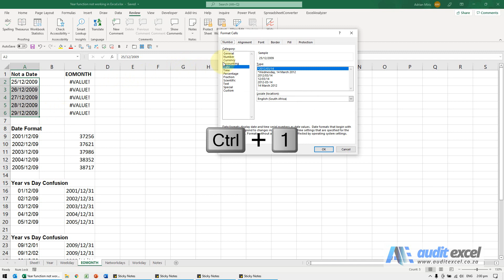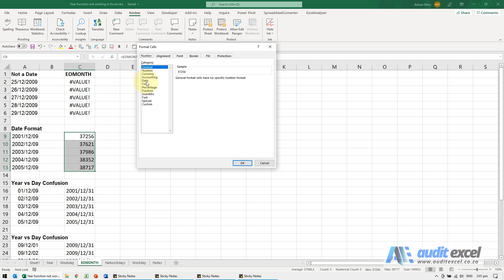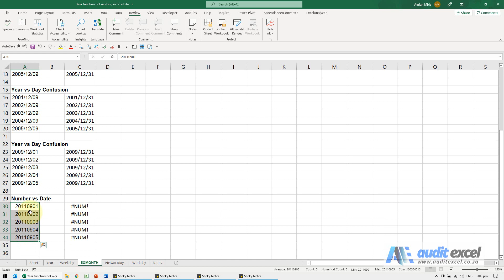Excel EOMONTH function not working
00:00 EOMONTH function not working
00:07 Start dates are not seen as dates by Excel
00:39 Format the cells to show the date
01:15 Excel confusing the 2 digit year with the month or day
02:06 The 'number' Excel sees as the date is too big

The reasons, in priority order, why Excel's EOMONTH function may not be working.